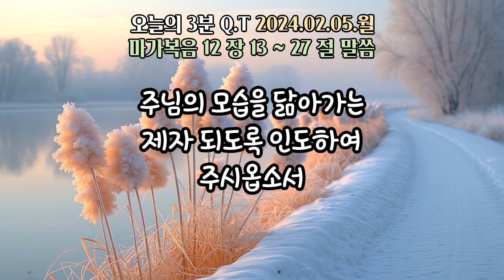오늘의3분큐티QT 20240205 [마가복음 12:13~27]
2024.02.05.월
말씀 : 마가복음 12:13~27
제목 : 세금과 부활에 대한 질문으로
           시험하려는 자들을 교훈하시는 예수님

하루 3분
소망합니다. ^^

본 영상은
작성합니다. ^^

Piano 우혜민